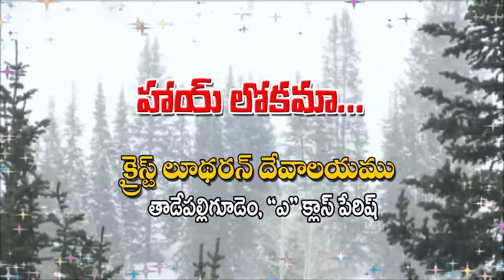TADEPALLIGUDEM LUTHREN CHURCH HAI LOKAMAA by sureshphotography@9153777999